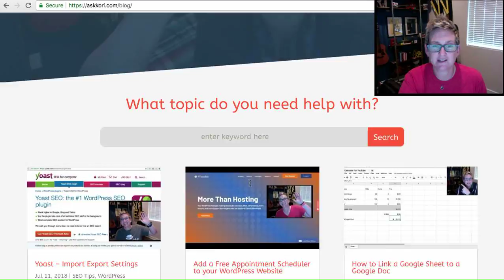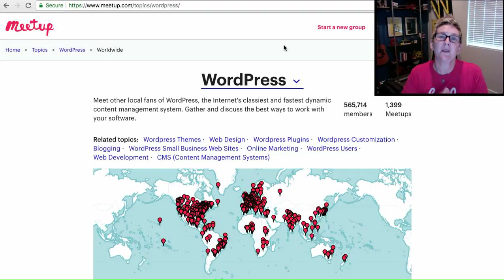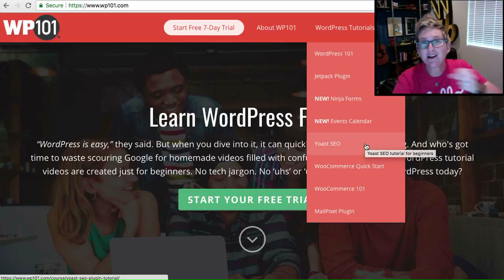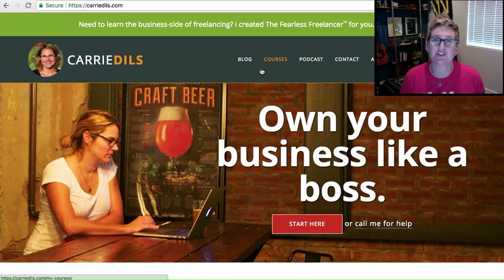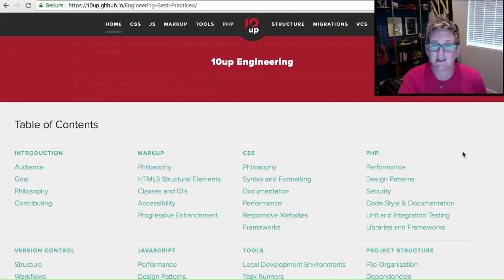6 Resources to Learn WordPress - Online & In Person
Welcome to another WordPress Wednesday by Kori Ashton Today Kori shows you six different resources to go online or in person to learn WordPress - from total beginner to advanced tutorials. Links are below